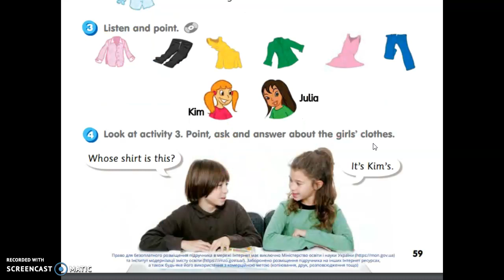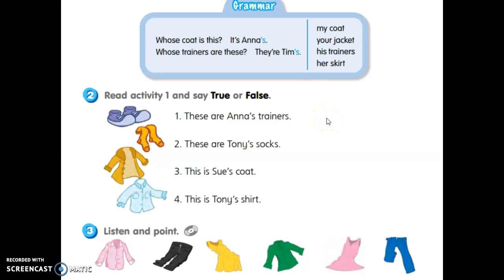3 КЛАС 12.01.2021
Кому належать речі